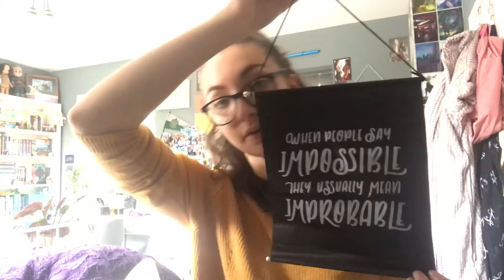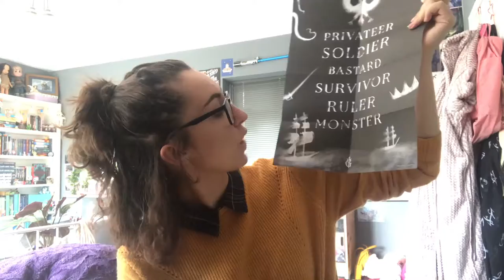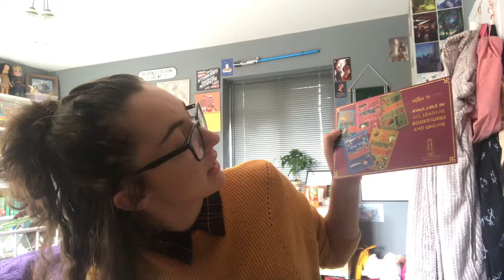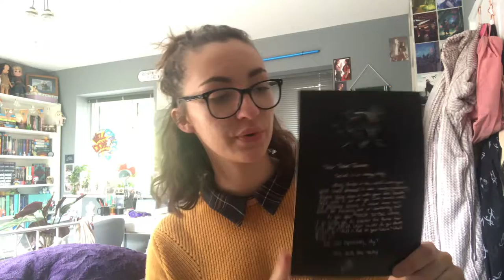August FairyLoot UnBoxing | Mutinous Pirates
Did I forget to take a thumbnail? Yes, yes I did.

I am currently locked out of my twitter for 'being under 13' although I'm 18 so while I get that fixed here is my temporary account: